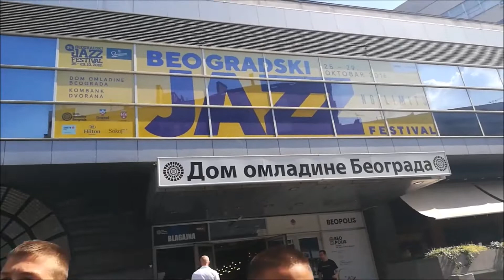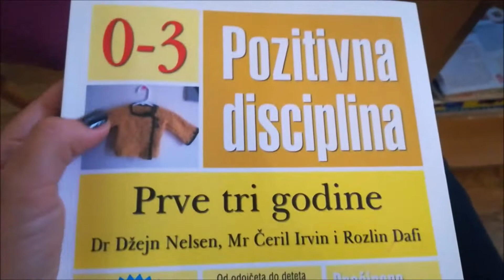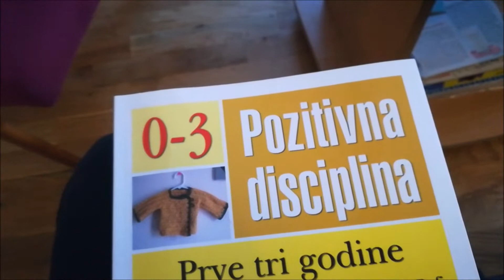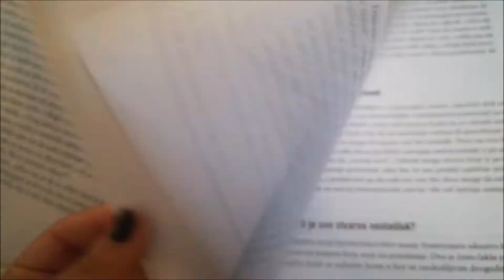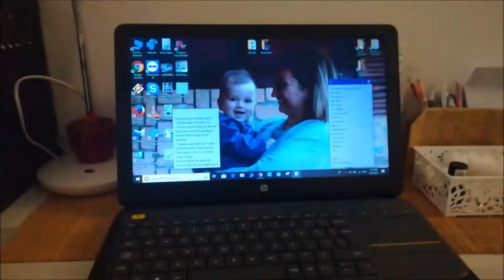DAY IN THE LIFE SA MAMOM I MAMA & VIKTOR I FENOMENALNA IGRAONICA I NAJBOLJI SLADOLED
Jos jedan video iz serijala DAY IN THE LIFE je tu! Ovaj video je zapravio bio moj i Viktorov mama & sin dejt dan pred njegov polazak u jaslice. Uzivali smo ceeeooo dan nas dvoje, posetili jednu mnogo lepu igraonicu (saznajte koju u videu), setali po Kalemegdanu, posetili dva parka u centru grada i jeli preukusn vegetarijansku pizzu za rucak.

Divan dan, divan pocetak jeseni :)

Love, K